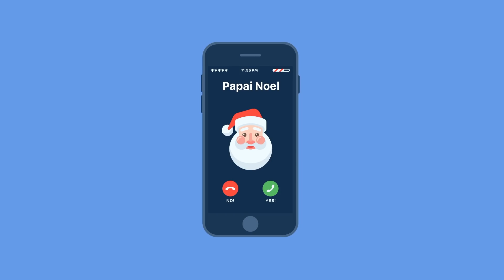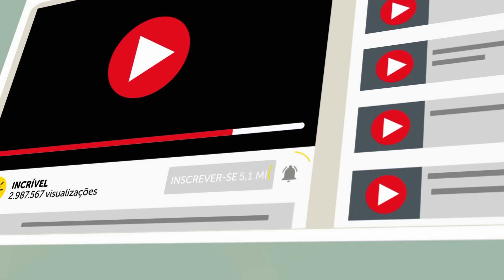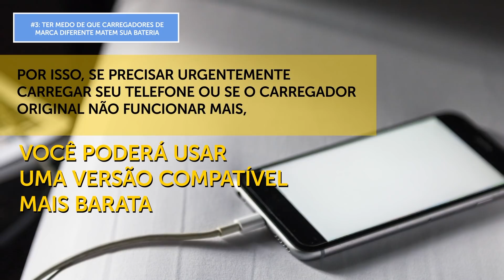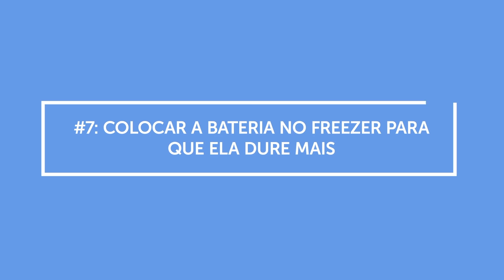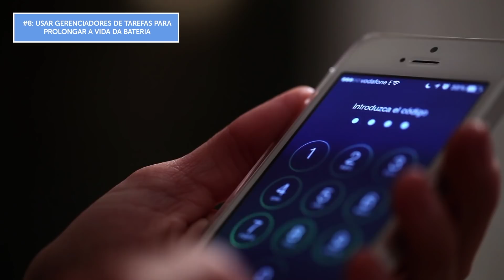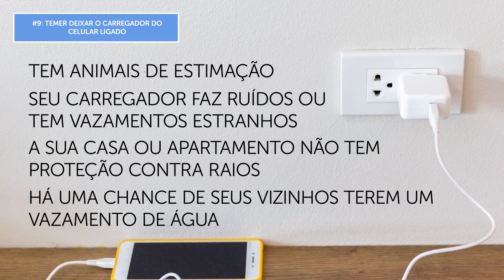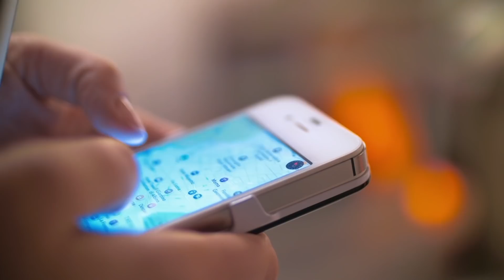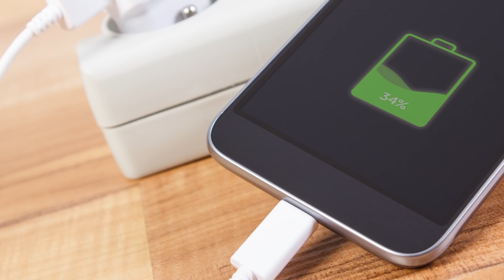12 Erros que Você Comete ao Carregar seu Telefone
Como prolongar a vida da sua bateria. Caso a bateria do seu gadget favorito não consiga acompanhar a carga de trabalho e morra rápido demais, é provável que você esteja procurando maneiras de fazê-la durar mais tempo. As pessoas ainda continuam fazendo todo tipo de coisas malucas achando que isso estenderá a vida útil da bateria, como colocar o celular no freezer! Vamos abordar esse e mais erros comuns que as pessoas fazem quando se trata de carregar seus dispositivos e o que você pode fazer para prolongar a bateria do seu telefone.

Acontece que você não precisa carregar o celular ao máximo antes de usá-lo pela primeira vez. É seguro usar seu telefone enquanto ele está carregando e também não tem problema carregá-lo durante a noite.

Minutagens:

Carregar o celular ao máximo antes de usá-lo pela primeira vez. 1:12

Não usar o telefone enquanto ele está carregando. 2:14

Ter medo de que carregadores de uma marca diferente matem sua bateria. 2:59

Pensar que desligar o telefone danificará a bateria. 3:40

Tentar "treinar" a bateria. 4:15

Não carregar o telefone durante a noite por medo de danificar a bateria. 5:04

Colocar a bateria no congelador para que ela dure mais tempo. 5:43

Usar gerenciadores de tarefas para prolongar a vida útil da bateria. 6:16

Temer deixar o seu carregador de telefone plugado 6:53

Não carregar laptops o tempo todo para evitar danos. 7:38

Acreditar que a Internet descarrega sua bateria mais rapidamente. 8:16

Desativar Bluetooth, GPS e Wi-Fi para prolongar a vida útil da bateria. 9:06

Dicas para prolongar a vida da sua bateria:

Mantenha as baterias frias. 9:57

Guarde as baterias com um pouco de carga. 10:22

Resumo:

-Você estará perfeitamente bem se comprar um telefone, tirá-lo da caixa e começar a usá-lo imediatamente.

-Não importa se você está usando seu telefone enquanto o carrega ou não, ele ainda será carregado da mesma maneira.

-Se o carregador funciona bem o suficiente, não irá prejudicar o seu dispositivo móvel. Por isso, se precisar urgentemente carregar seu telefone ou o carregador original não funcionar mais, poderá usar uma versão compatível mais barata.

-Se você simplesmente desligar seu dispositivo de tempos em tempos, nada dramático acontecerá. Na verdade, alguns dispositivos podem, na verdade, começar a funcionar de maneira mais eficiente depois de serem reinicializados.

-Sinta-se livre para carregar o seu telefone, mesmo que a bateria esteja a 90%. Carregar seu telefone com frequência não prejudica a bateria.

-Se quiser prolongar a vida útil da sua bateria, mantenha-a entre 40 e 80%. Acredite ou não, isso realmente ajuda a bateria a durar mais tempo.

-Congelar seu telefone não faz nada mais do que matar a bateria. O problema é que as baterias de íons de lítio reagem mal tanto ao frio quanto ao calor.

-O sistema integrado no seu telefone já está lidando com tudo o que deve ser feito para manter o melhor desempenho possível. Quanto a gerenciadores de tarefas exteriores ao sistema, é mais provável que eles diminuam o desempenho do seu telefone.

-É perfeitamente seguro deixar seu carregador conectado a menos que você tenha um carregador danificado, animais de estimação em casa ou nenhuma proteção contra raios.

Especialistas recomendam descarregar seu laptop para zero por cento não mais que uma vez por mês.

-Se você está navegando na internet ou lendo artigos, isso não influencia a vida útil da bateria, assim como ouvir música também não.

-Wi-Fi consome ainda menos energia do que a conexão de dados da rede do celular.

-Evite deixar seu smartphone, tablet ou laptop na luz solar direta ou em um carro quente. E definitivamente não leve seus gadgets para um lugar quente, como a praia ou a sauna.

-O problema com o armazenamento de baterias é que elas perdem a carga ao longo do tempo. E quando essa carga cair para zero, sua bateria morrerá automaticamente para não ficar instável.

5-Minute Crafts Youtube: goo.gl/0f2h9p